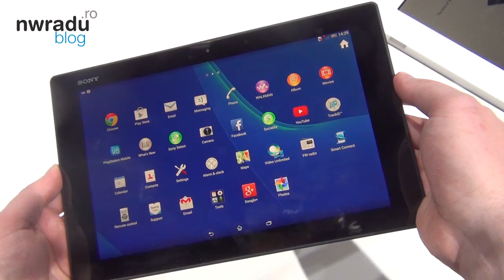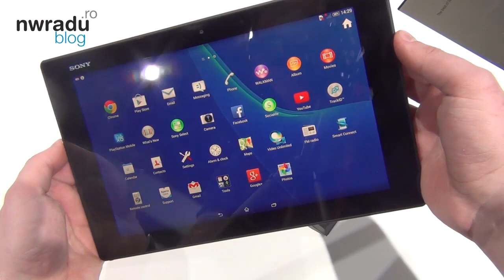Sony Xperia Tablet Z2: hands-on de la MWC Barcelona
Am văzut la MWC Barcelona noua tabletă Sony Xperia Tablet Z: hardware bun și o grosime de doar 6,4 milimetri la un ecran de 10,1 inchi.